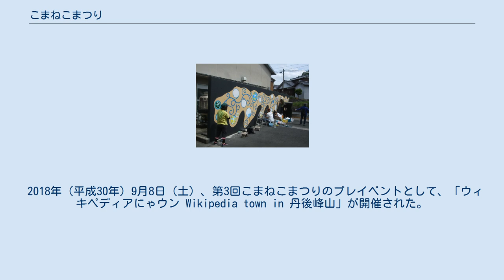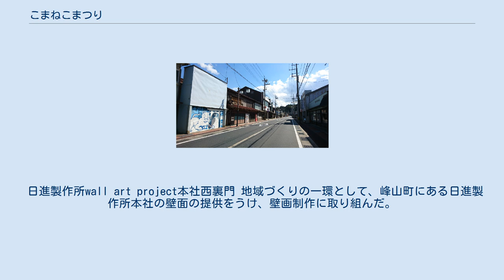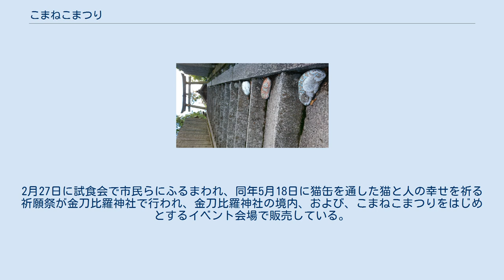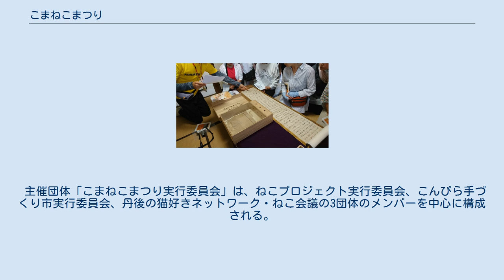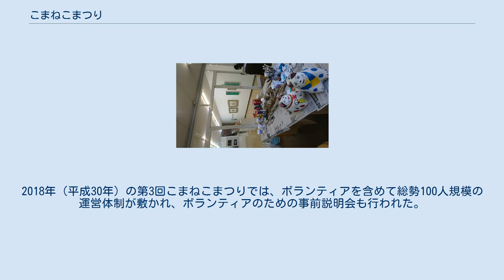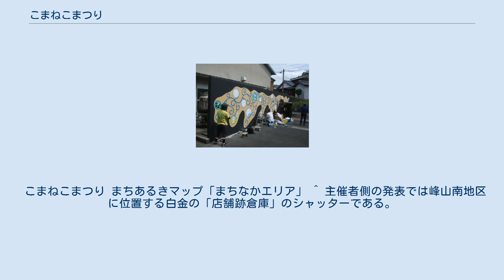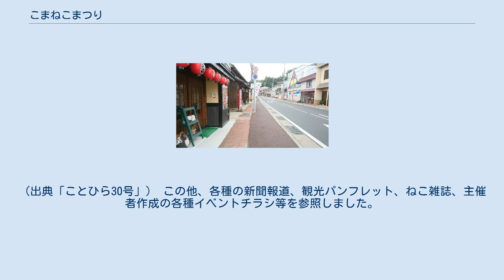こまねこまつり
ねこプロジェクトの陶器猫（金刀比羅神社屋外） こまねこまつりは、京都府京丹後市峰山町の金刀比羅神社と同町市街地で行われる祭り。
金刀比羅神社境内末社の木島神社に鎮座している狛猫を核に据えた地域おこしをめざす町民らによって2011年（平成23年）に発足した「ねこプロジェクト」の発展として、2016年（平成28年）より始まったまちあるきイベントである。
主催者によれば「世界が注目する東京五輪開催の2020年は丹後ちりめん創業300周年でもあり、2020年がひとつの節目」と見据えて、毎年秋に開催している。
 江戸時代から昭和にかけて、丹後ちりめんで栄えた峰山町で、養蚕に害をなすネズミを退治する猫を大切にした歴史から、神社に奉納された猫の石像「こまねこ」にちなみ、猫や狛猫を町づくりのシンボルに掲げた有志によるまちおこしイベント。
主催者はまちのこしとも語る。
猫にまつわる様々な取組を行いながら、「まちの人たちが内外の人とつながりを得ること」、「峰山の素敵なところや面白いところを発見すること」、「一緒に楽しくまちづくりをしよう!と盛り上がること」、「やればできる!を少しでも体験すること」、「まちづくりのアイデアを実験的に挑戦できる場となること」、「子どもたちやまちに暮らす人々の楽しみをつくること」を柱に、広く一般市民のなかからアイデアや協力を募り、狛猫のある木島神社を含む金刀比羅神社境内およびその周辺地域で、年1回秋に開催されている。
 人と人の輪を広げることをねらって開催されている「こんぴら手づくり市」のほか、ネコの保護などについて話し合う「保護猫セミナー」や、丹後半島の環境問題にふれるアート展「メタモルフォーゼ×アート×漂着」など、地域の様々な問題について紹介し、考える機会ともされている。
 木島神社（左）と猿田彦神社（右） 1720年（享保5年）に絹屋佐平治によってこの地で織りだされた丹後ちりめんの主要産地として繁栄した峰山町では、蚕や繭をネズミから守る猫を大切にしており、同町の金刀比羅神社の境内にある木島神社・猿田彦神社には「狛猫」が鎮座している。
木島神社は1830年（文政13年）、養蚕の守護神として、峯山藩のちりめん業者によって京都太秦にある蚕ノ社から勧請された社殿である。
 峰山町は昭和の中期にはすべての家から機を織る音が聞こえたというほど絹織産業が栄えたが、オイルショック以降の不況や格安の輸入製品におされて生産量が激減し、街の活気も失われていた。
その状況に危機感を覚えた地元住民らが、街の歴史に誇りを持つことを目的に、全国的にも珍しいこの狛猫を中心に地域おこしをしようと発案、2011年（平成23年）の金刀比羅神社の御鎮座200年祭の記念協賛事業として「ねこプロジェクト」が発足した。
その年、網野町にある「ヒカリ美術館」で活動するアーティスト池田修造が狛猫をモチーフにした陶製素焼きの狛猫400体（200対）を制作し、市内の小学生ら約150名が絵付けを行い、金刀比羅神社御鎮座200年祭や年始年末等に境内に並べられた。
 ねこプロジェクト実行委員会では、「いずれはいたるところにネコが見えるような町にしていきたい」と語り、素焼き狛猫の絵付けはその後も毎年、様々なイベントでワークショップとして開催され、参加した町民が自宅前や玄関先に飾るなどして、こまねこの町・峰山を印象付けるのに一役を担い、京丹後市における体験プランのひとつとして旅行案内にも紹介されている。
2015年（平成27年）からは、金刀比羅神社の参詣の石段に、自然の石に猫の絵を描いた「猫石」展示を常設した。
猫プロジェクトには、峰山町民のみでなく、京丹後市一帯から広く有志が参加し、こまねこまつりは、そのような猫によるまちおこし活動のうちの「まちあるきイベント」として、2016年（平成28年）に第1回目が開催された。
2017年（平成29年）10月28日に道の駅丹後王国「食のみやこ」で開催された日本遺産認定記念シンポジウムには、ねこプロジェクト代表として、こまねこまつり実行委員会委員長でもある田中智子が招かれ、こまねこまつりを始めたことを紹介した。
 「この町のこせ! この猫さがせ!」を合言葉に地域の活性化をめざし、金刀比羅神社エリアとまちなかエリア、峰山駅前等で開催される。
神社のみならず、町内を巡って峰山の町の風情を楽しんでもらうことをねらい、町内10店舗以上の飲食店や菓子店で猫にちなんだ限定商品を提供し、空き店舗での作品展示を行...